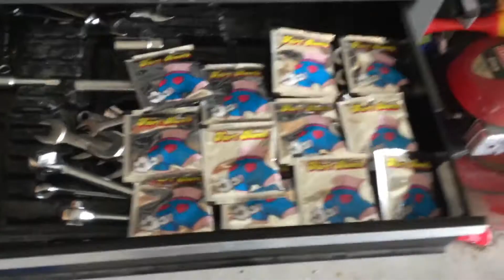FART BOMB PRANK ON NEIGHBORS!!! Lol. [I PRANKED A GROWNUP]